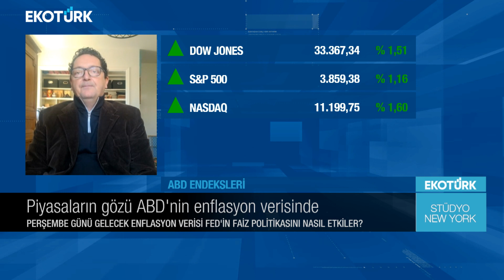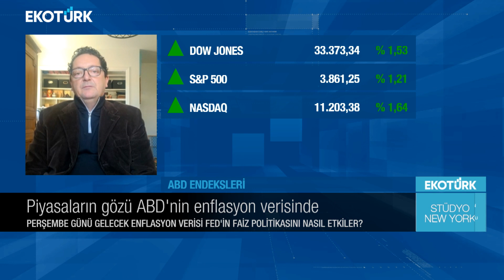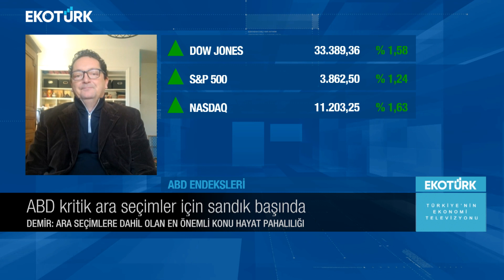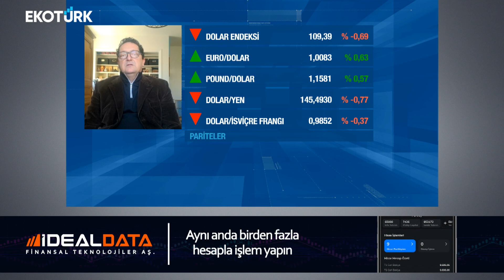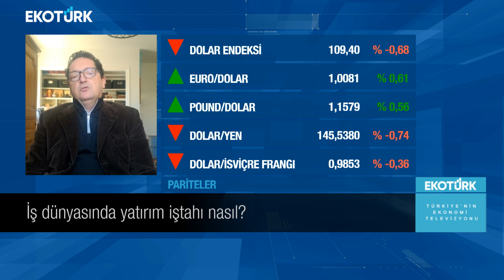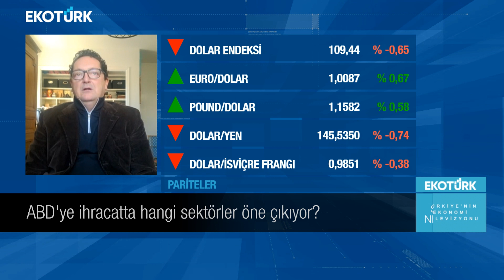Stüdyo New York | Alex Demirhan Demir | Harika Ertunç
Stüdyo New York'ta Harika Ertunç'un konuğu, Alex Demirhan Demir oldu.